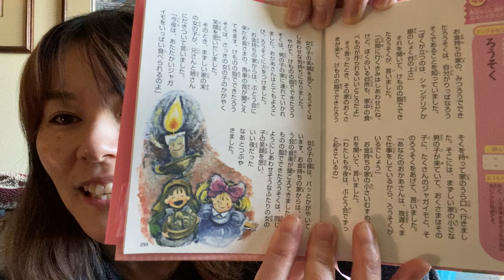読み聞かせ🍀アンデルセン童話から「ろうそく」Reading a story, 🕯 candles, by Hans Andersen in Japanese.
笑顔😄って、本当にすてき❣️このお話は、柔らかい優しい暖かさを私にとどけてくれました。あなたにも届けたいと思い動画を撮りました。素敵な一日を過ごして下さいね。　This story made me feel warm inside and I hope you will feel the same!  Have a wonderful day with lots of smiles!!!